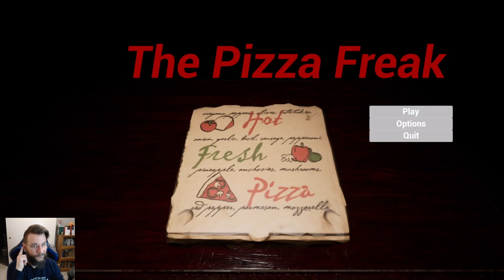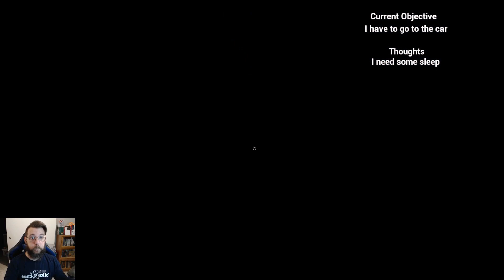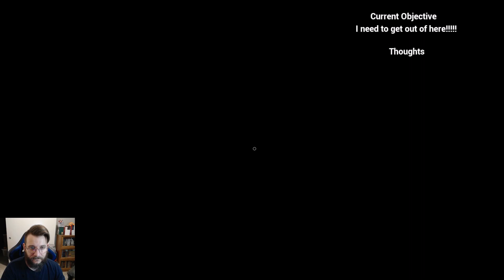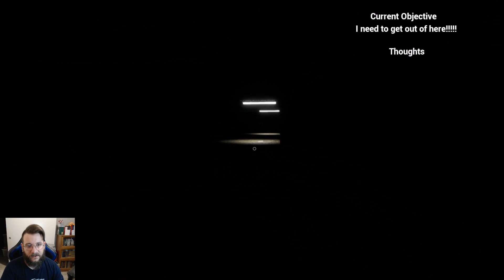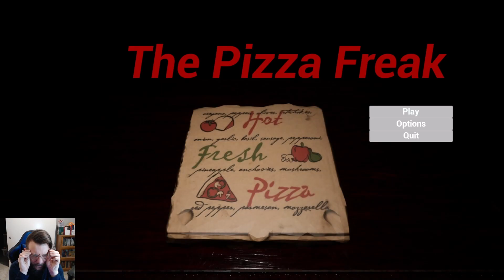The Pizza Freak | Hand-tossed horror game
To cap off this Spooktober season... here's the crappiest game yet!